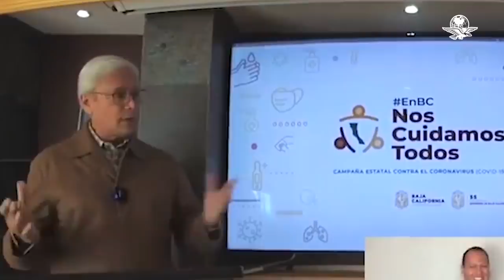¿Qué dijo Javier Alatorre y por qué es tendencia?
”Ya no haga caso a Hugo López Gatell”,  dijo este viernes por la noche en el noticiero de TV Azteca; este sábado el presidente López Obrador señaló que el conductor “se equivocó”